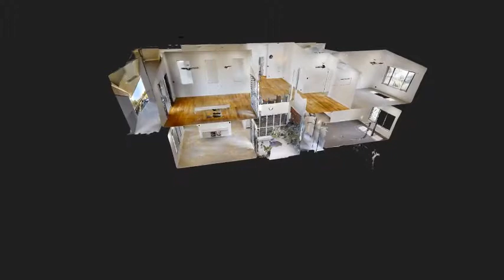16 DELACRUZ STREET DURACK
Million dollar home in Palmerston NT.